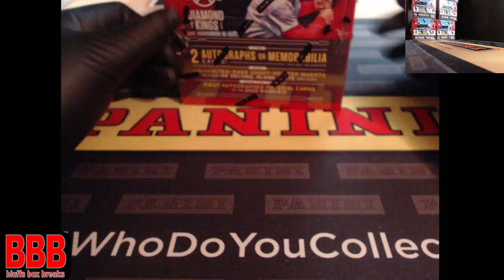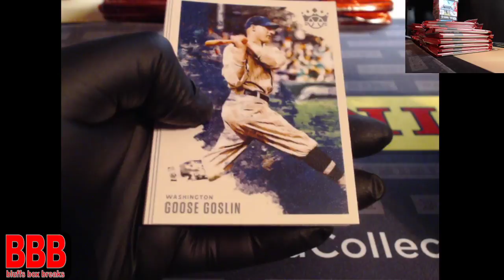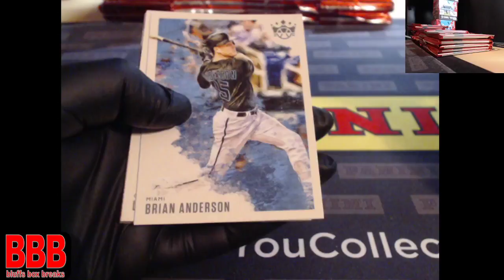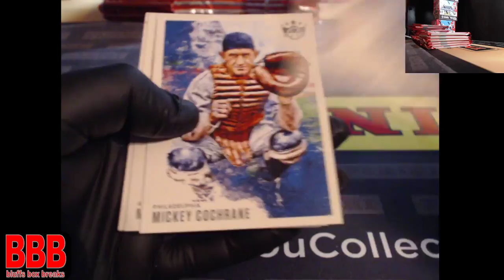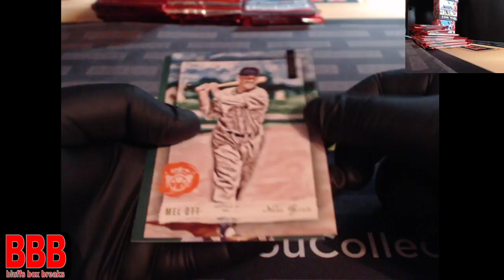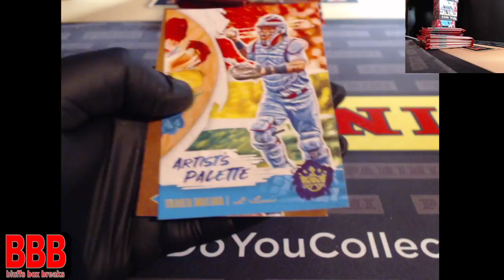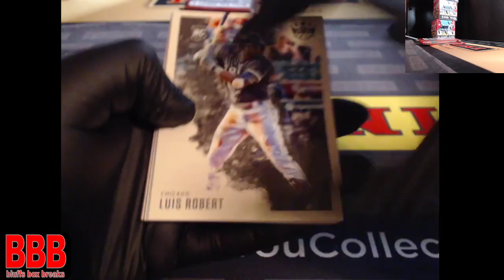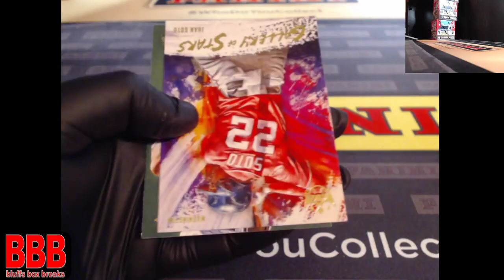2020 Diamond Kings Baseball 3-box Break Ebay ending 6-17-20